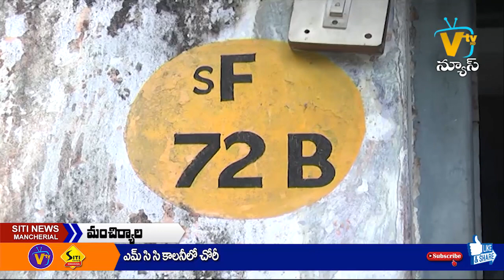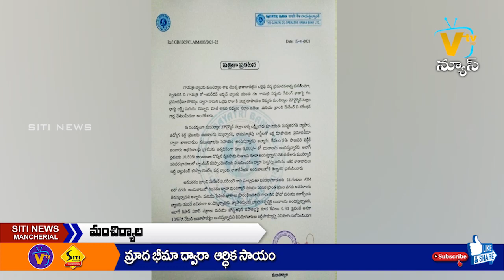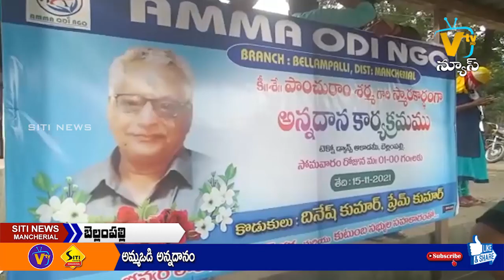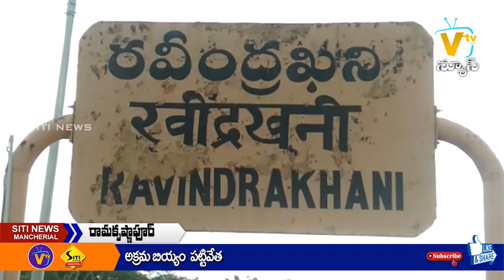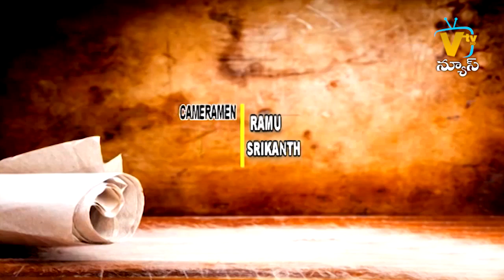SITI NEWS MNCL 16-11-2021